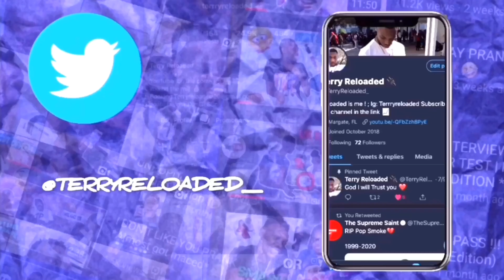BEING A PIG IN COUSIN NEW HOUSE PRANK *Tried to kick me out *